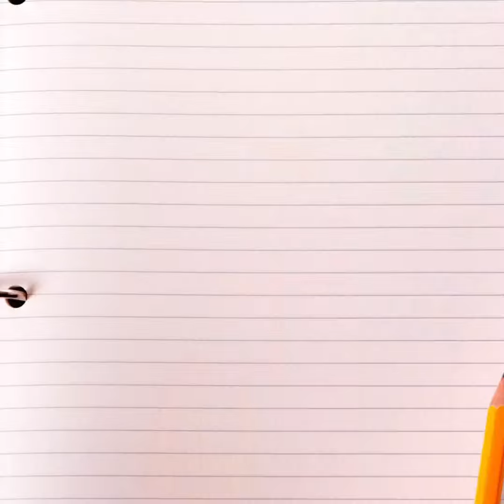Sex vs. gender: what’s the difference?